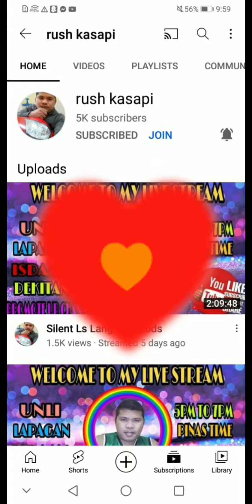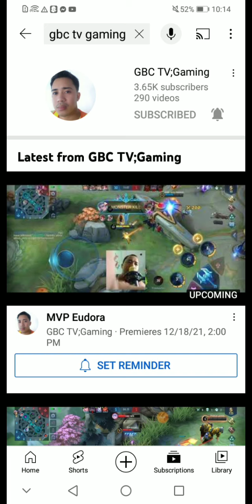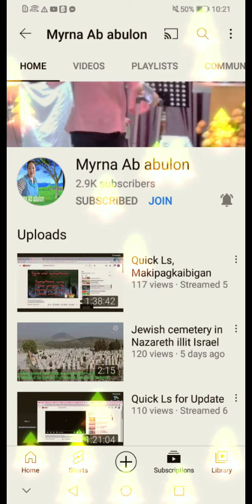Desirto time with my frends Jean and Mira dame kabayo deto.